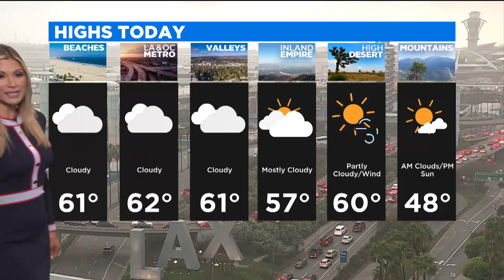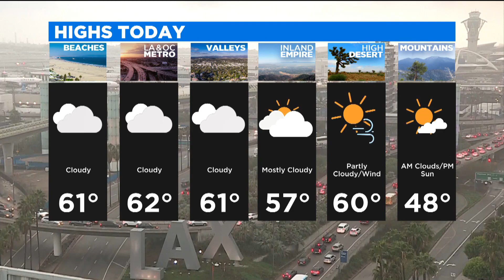CBS News Los Angeles: The Rundown (Dec. 30 AM Edition)